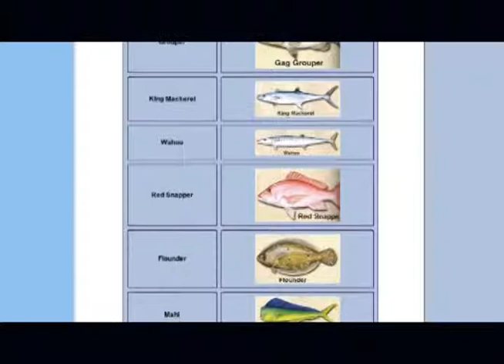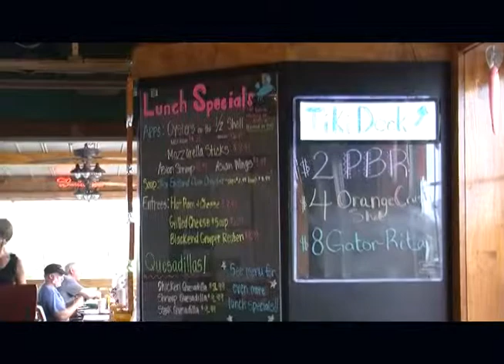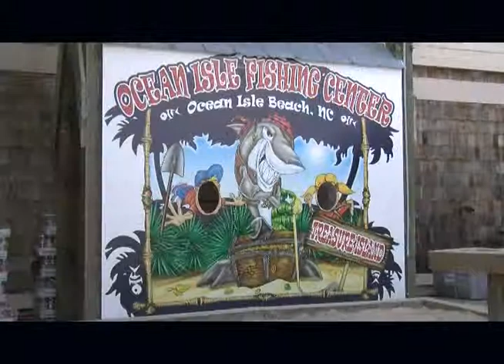Chamber Highlights - Giggling Mackerel (July 2013)